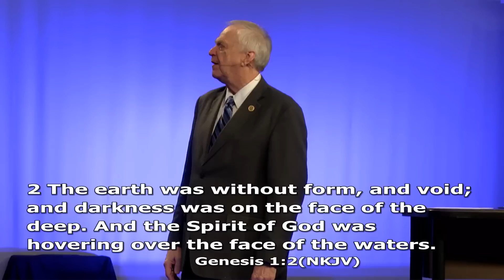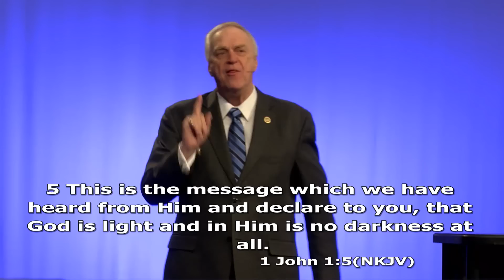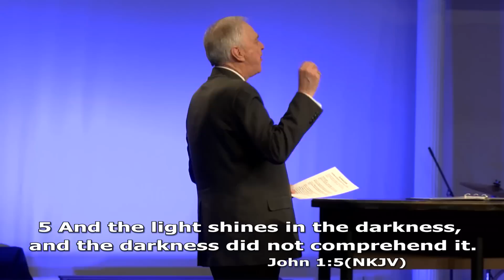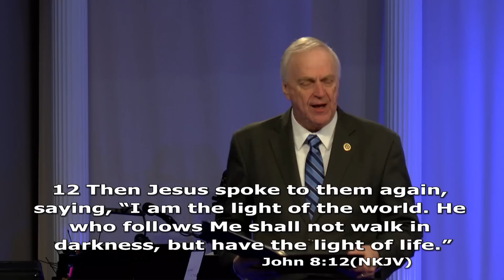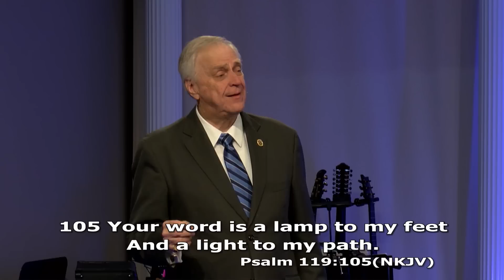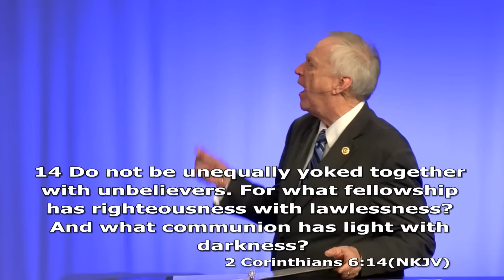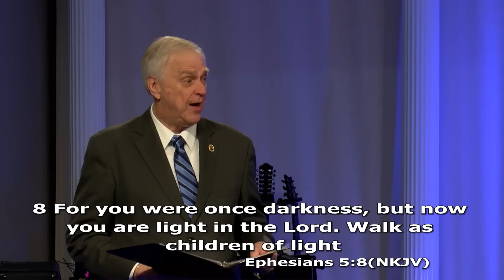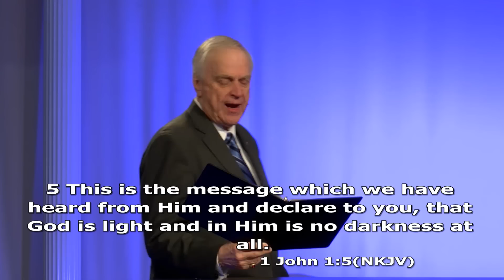The Mystery of Light - Dr. Larry Ollison